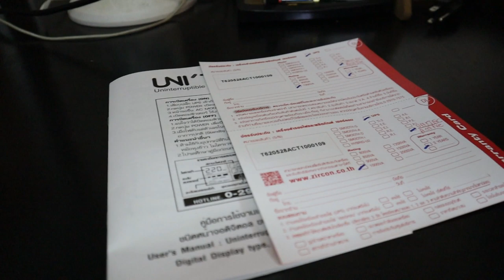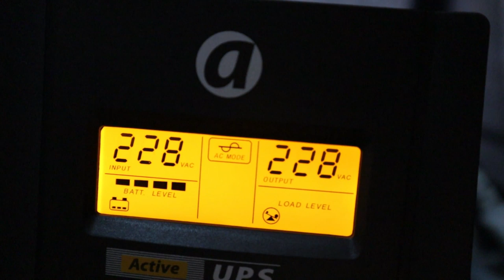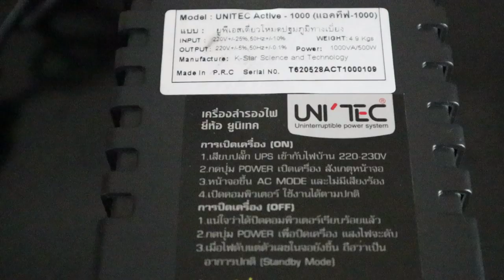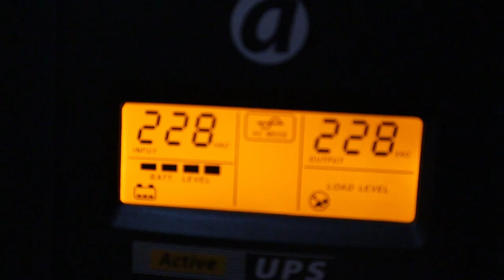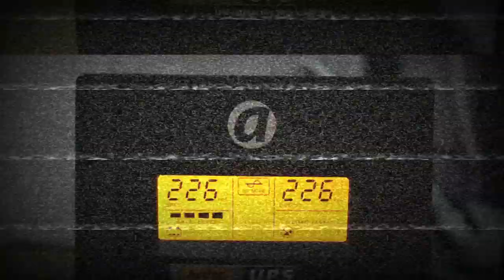UPS เครื่องสำรองไฟ UNITEC รุ่น ACTIVE จาก Zircon l T3B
ราคาถูกมาก ได้จอ LED ด้วยผมว่าคุ้มครับ UPS เครื่องสำรองไฟ UNITEC รุ่น ACTIVE จาก
Zircon 1000VA/500W  ป้องกันไฟดับ ไฟตก ไฟเกิน ไฟกระชาก สำรองไฟ 15-60 นาที